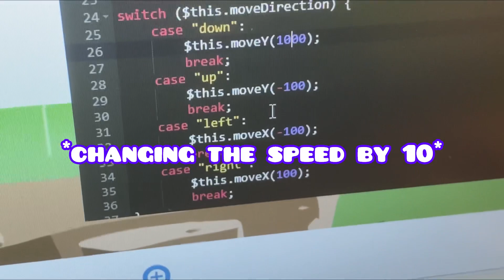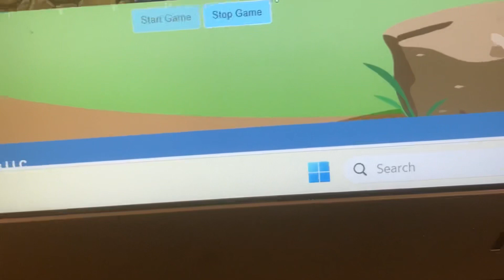Coding bugs be like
Just me messing around with JavaScript